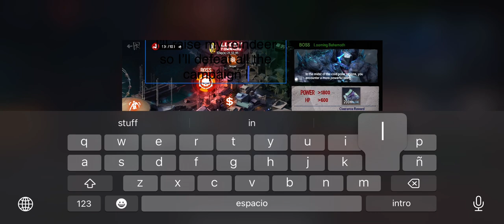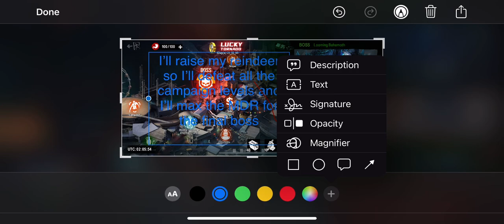Zombie Frontier 4: Reindeer Gameplay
I’ll try to raise the Reindeer for Area 6 campaign levels and the MDR up to 1800 something for the final boss🥶